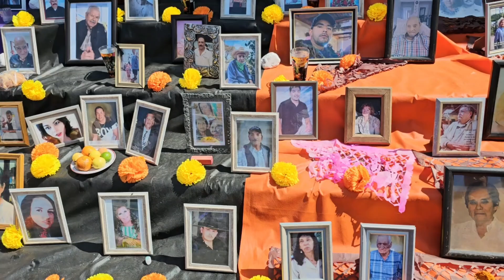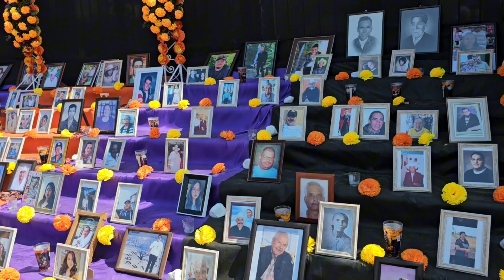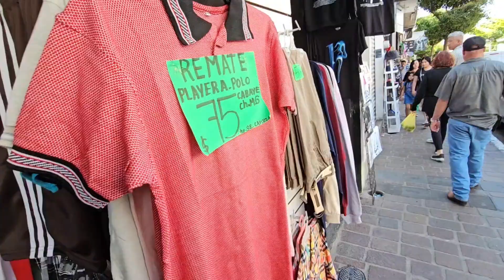ZAPOTLANEJO - CELEBRACIÓN DEL DÍA DE MUERTOS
Fuimos a zapotlanejo para ver a las catrinas mas altasndel mundo, espero les guete